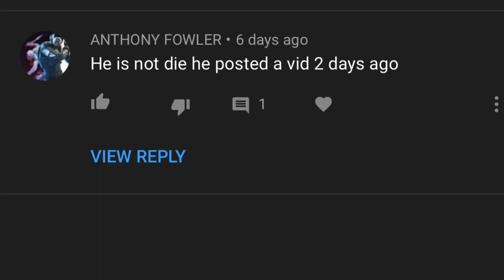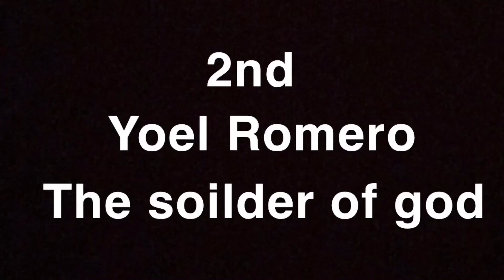Morgz is not dead? (Morgz dies 2)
The sequel to my highly successful 2019 video